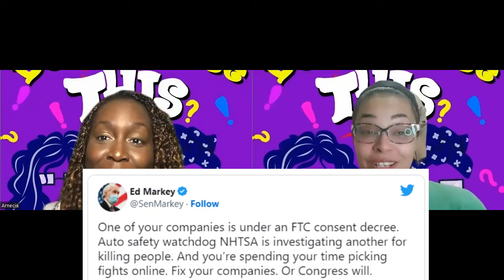DYST Reacts: Back to Wakanda (no spoilers), Updates, and Fake Money, Y'all.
Hey, Y'all. Hosts Eva and Neci are back this week and we're talking Wakanda, our distrust of crypto, and Twitter verification gone wild.

We're definitely never getting our blue checks now.

Neci's music is old, but good and Eva's dodging hurricanes again.

Don't forget that we'll be taking a break from November 19th until the 5th of December. So we won't be back until the 7th! We miss you already.

Comment so we know you were here. See you next month!